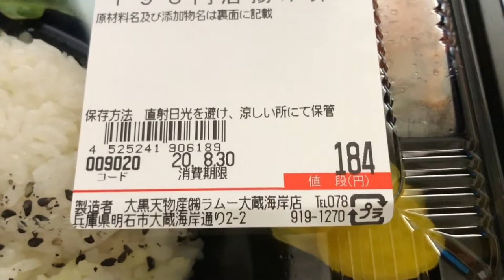WHO SAID YOU CAN'T SURVIVE IN JAPAN? AFFORDABLE BENTOS AT LAMU SUPERMARKET!!!!184YEN!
Aug 30,2020

Hi everyone!  I went to a supermarket called LAMU.  It's a discount supermarket.  You can get affordable bentos there so you won't break your wallet!

Bingo 5,
Japan Lotto,
Japan scratch lotto
Japan sightseeing,
Japan travel guide,
JAPAN,
Japanese banking,
Japanese culture,
Japanese language,
Japanese,
Japanican,
lottery,
takarakuji,
things to do in Japan,
Tokyo,
Typhoon in Japan,
visit Japan,